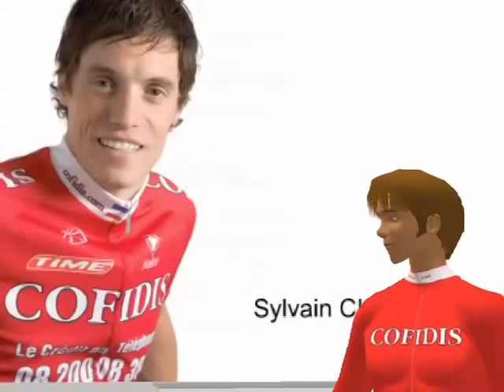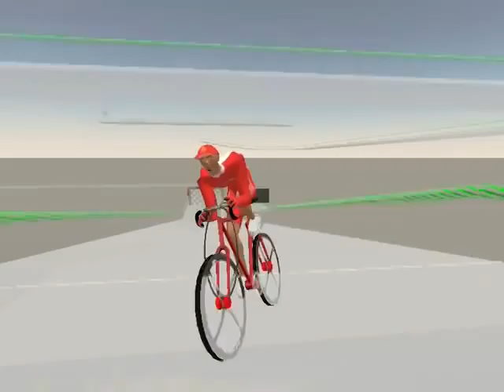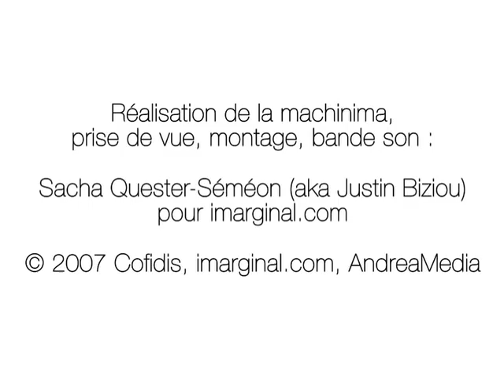Cofidis sur Second Life